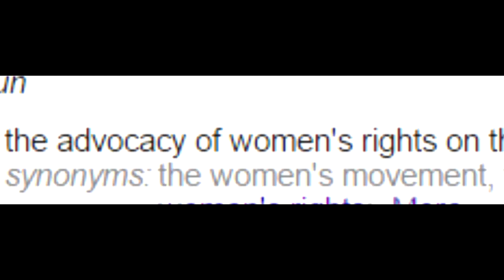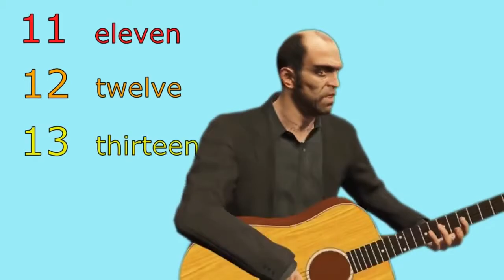ANGRY FEMINIST & SJW INSTANT KARMA FAILS OWNED 😡😂ANGRY FEMINIST CRINGE COMPIL